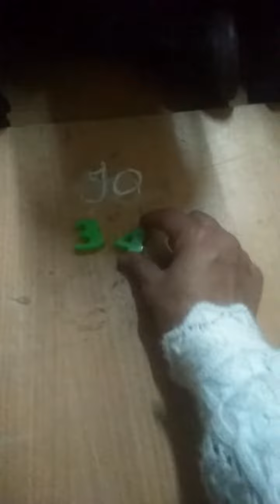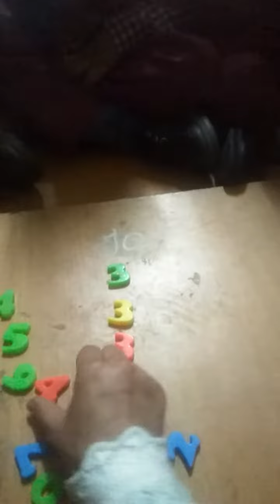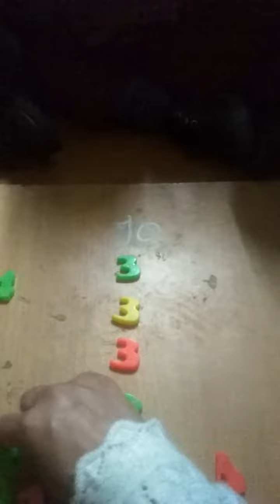Counting from 31 to 40 through activity